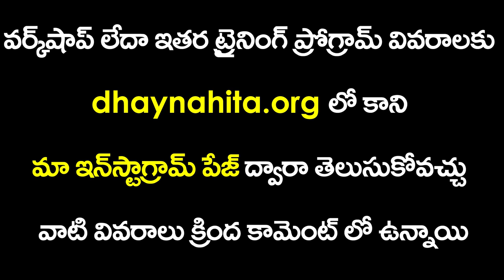ఓం మేడిటేషన్ టెక్నిక్ | Law of Attraction in Telugu | Aum Meditation Telugu | Sunrise Tv